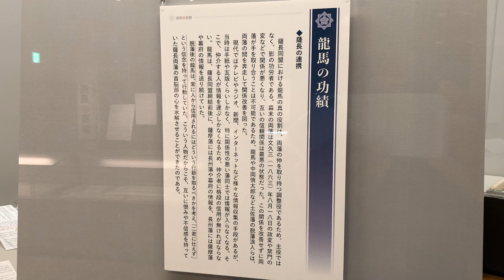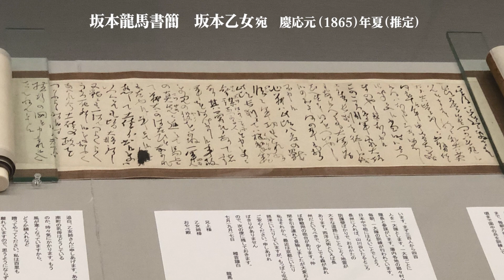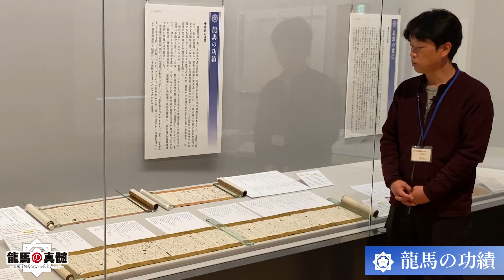「龍馬の真髄」展 解説 ③龍馬の功績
高知県立坂本龍馬記念館で令和６年１月８日（月・祝）まで開催中の企画展「龍馬の真髄」展より、『龍馬の功績』を学芸員が解説します。
※企画展終了後も、一部資料は常設展示室にてご覧いただけます。（複製も含む）